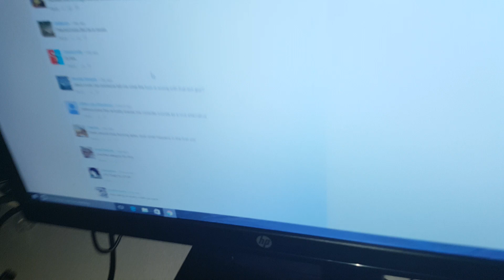HOW TO DEAL WITH CYBERBULLYING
Cyberbullying is the act of harming or harassing via information technologynetworks in a repeated and deliberate manner. According to U.S. Legal Definitions, "cyber-bullying could be limited to posting rumors or gossips about a person in the internet bringing about hatred in other’s minds; or it may go to the extent of personally identifying victims and publishing materials severely defaming and humiliating them.